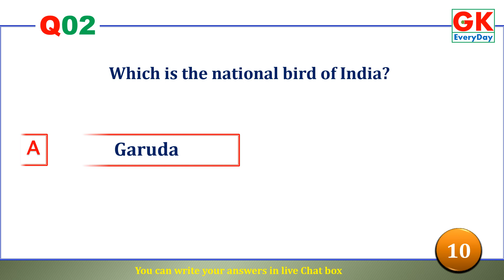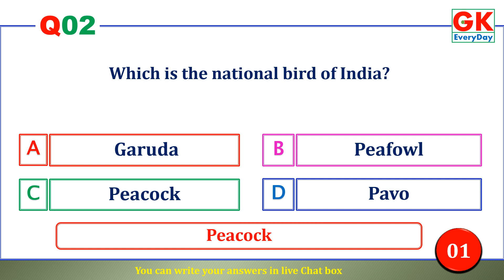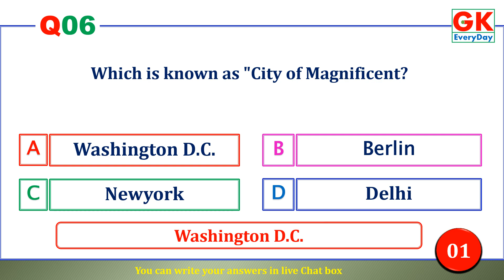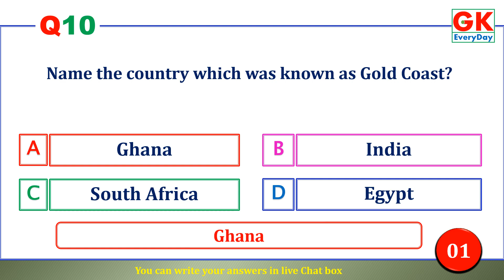Live Quiz | 10 @ 8.30 | No.95 | 14.July.2023 | GK ErveryDay | PSC |SSC